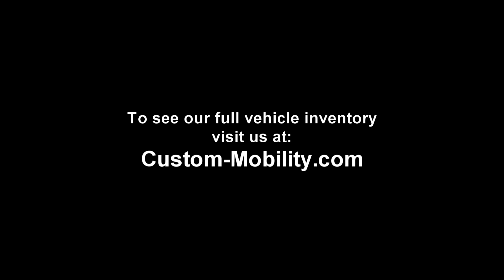2023 Chrysler Pacifica with a Braunability Side Entry Ramp